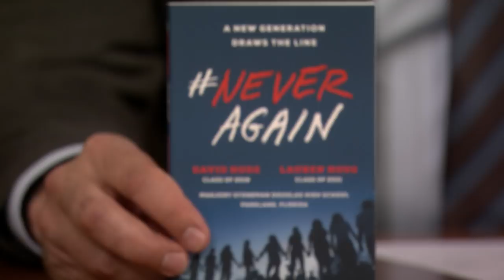David Hogg and Lauren Hogg Recount the Trauma of the Stoneman Douglas Shooting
Siblings David and Lauren Hogg, recount the tragic events in Parkland, FL that inspired their NeverAgain book and gun control movement.